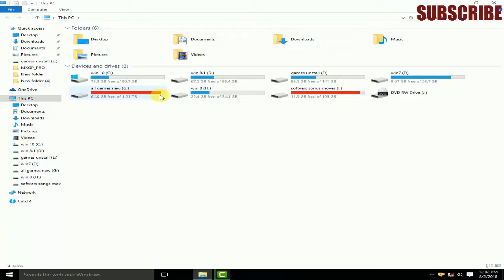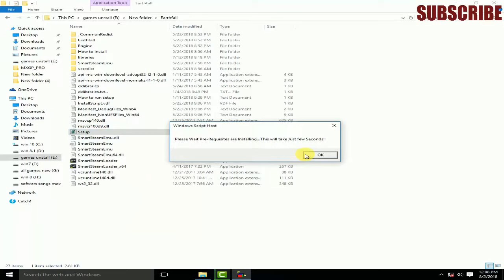HOW TO INSTALL EARTHFALL | URDU HINDI | AMIR KHAN SOLANGI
Earthfall is best game and new pc game release july so enjoy  friends and support me and my channel ok good day